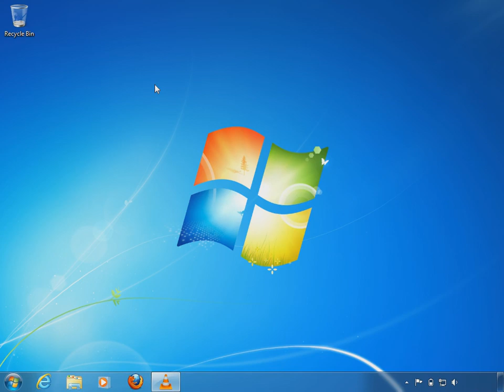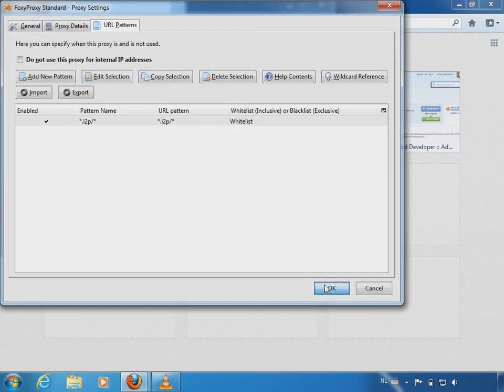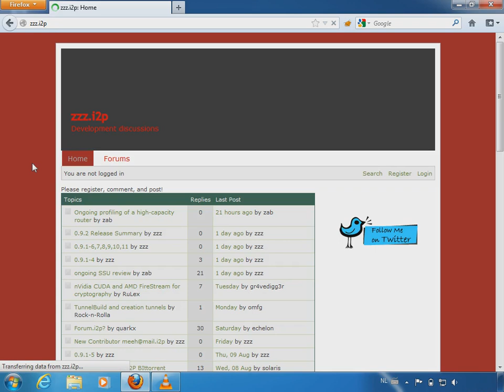Section II: 1a. FoxyProxy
Now that we have finished the boring part, we are ready to explorer the various uses of I2P!

1. Accessing .i2p sites

The most obvious feature of I2P are the .i2p sites. These are also know as eepsites. In this paragraph you will learn how to configure Firefox to browse eepsites securely and anonymously. If you do not already have Firefox, you can download it We will use 3 add-ons: FoxyProxy, NoScript and RequestPolicy. The first will be used to enable Firefox to access eepsites, the second will prevent malicious code from being executed on your PC, code which may be able to reveal your real IP address, and the last is used to block attacks which might deanonymize you.

a. FoxyProxy

This add-on allows is to route certain requests through a proxy service. A proxy service is a service through which you can send your request so that your IP does not appear to be the IP that is making the request. So for example, requesting through a proxy located at IP 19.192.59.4 will make DuckDuckGo think the request is coming from 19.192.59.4 and not from your own IP. To access .i2p sites, we need to route our requests through a special proxy located on your local computer. This proxy is 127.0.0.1:4444. We have told FoxyProxy to route all requests of the form *.i2p/* through that proxy. The * character is a wildcard and means "everything". So for example, will be routed through 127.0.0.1:4444 because it conforms with the form we have specified.